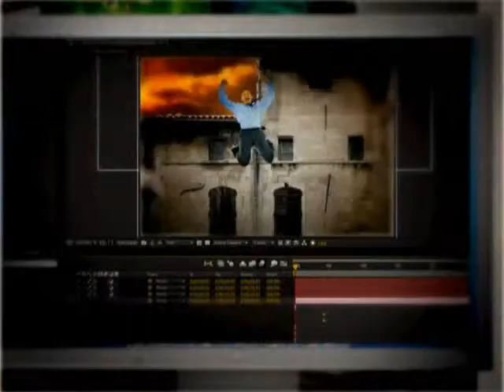Todo lo que vemos - 30 - Glosario-Making Of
Sección Glosario del programa Todo lo que vemos de Señal Colombia - Making Of